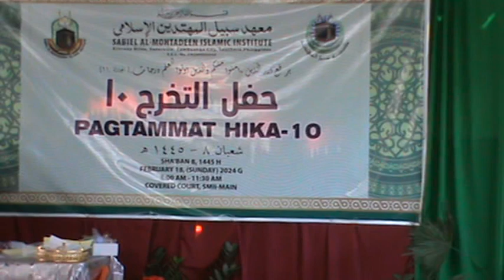SMII Graduation 2024- (F17)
SMII Graduation ceremony held at Hja Puraida Abao Arab complex at Suterville, Zamboanga city, on February 18, 2024. A total of more than three hundred graduating students participated in this occasion. Also present were the parents, relatives and friends of the graduates.